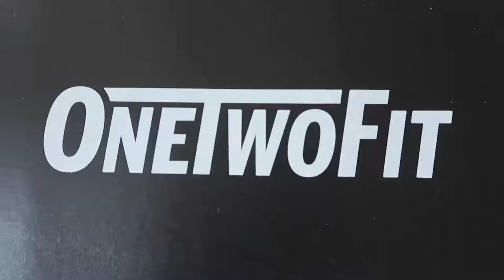MY HOME GYM TOUR! AFFORDABLE GYM EQUIPMENT 2020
MY HOME GYM TOUR! AMAZON AFFORDABLE GYM EQUIPMENT